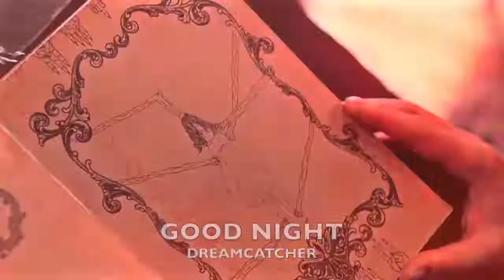KPOP SONGS FOR HALLOWEEN VIBES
Hello lovely people around the world! ♡

I am in the Halloween mood! The spoooooooky times are comin'! I was so hyped, I made a video for you guys.
Maybe you discover some new songs for you!
Much fun ♡♡♡